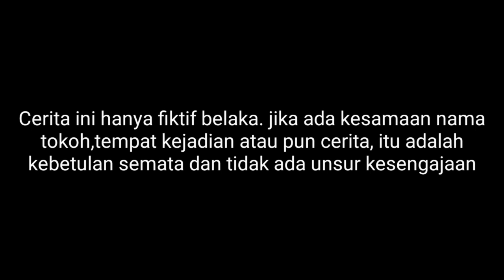Sipemabuk Kepala Desa || Komedi_Indonesia Ahoy_Channel Ngakak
Cerita kali ini menceritakan tentang kisah kesalahan pahaman Pak Rete, yang mana setiap orang yang memanggil dia di sangka memilih dia di Pilkades nantik,dan pada akhirnya si Londeh juga berhasil menceritakan dugaan Londeh yang salah sangka.klik untuk langsung menyaksikan keseruannya.

Terima Kasih